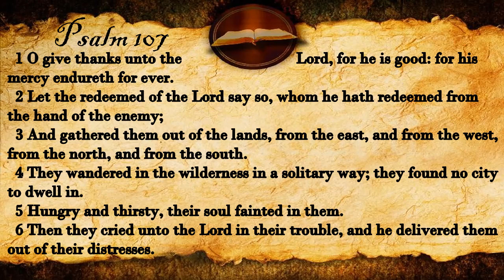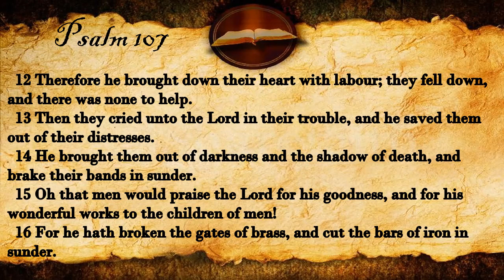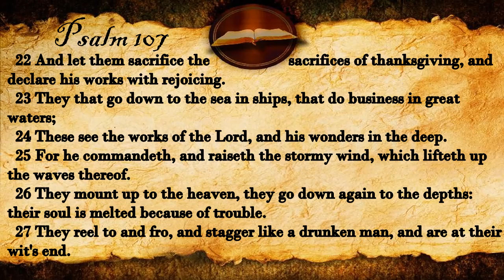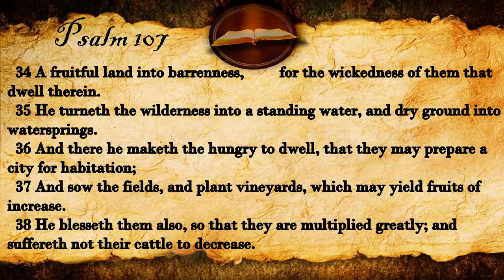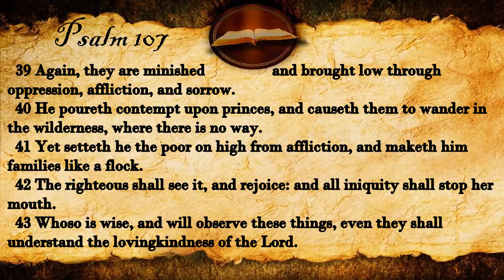Psalm 107 | KJV Audio (With Text)